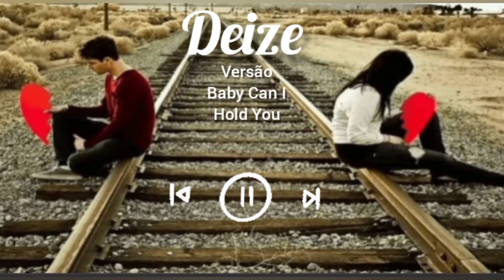"Deize"📝💥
Composição:Thiago Santana/Rodrigo Barbosa

OBS:Essa letra é uma versão da música (Baby Can I Hold You) Tracy Chapman